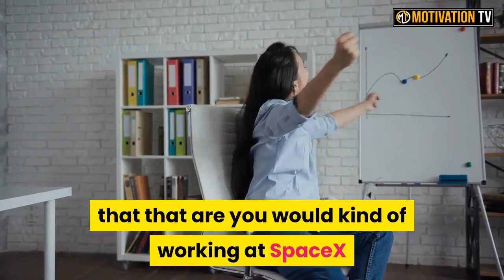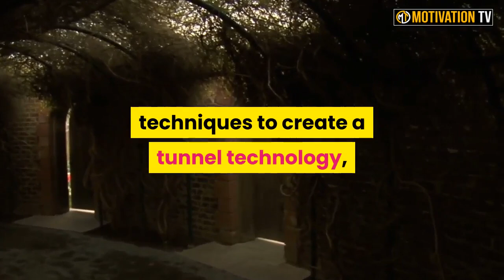Elon Musk | How To Deal With Earthquakes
More Here -